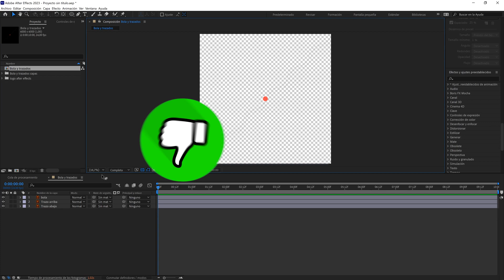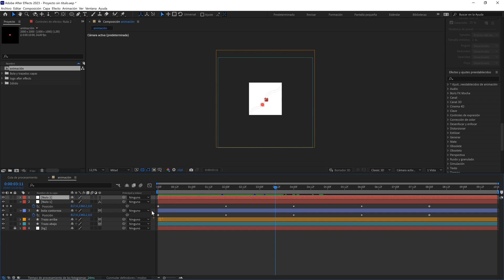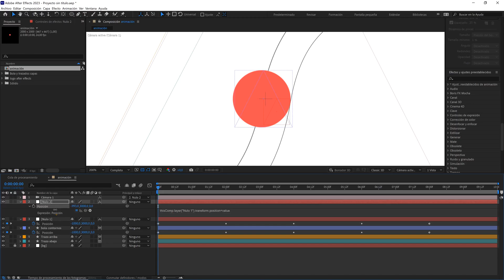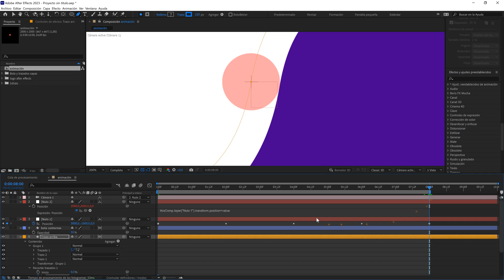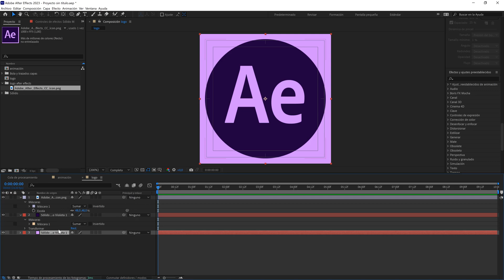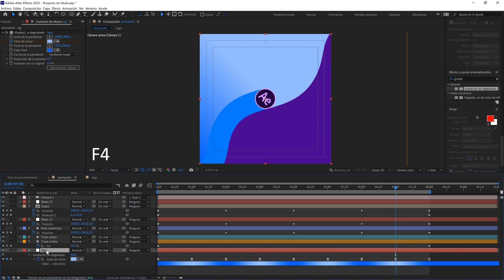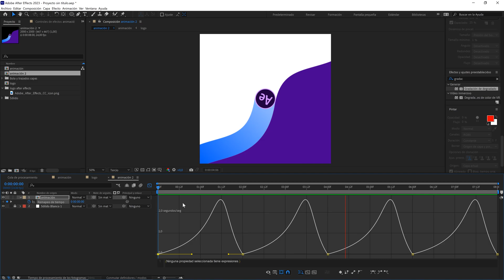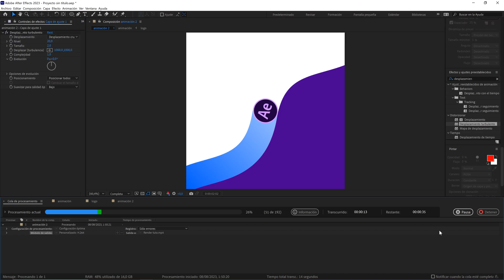😏Aprende a crear animaciones increíbles en After Effects | Tutorial Motion Graphics After Effects❤️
Capítulos:
00:00 Animación que vamos ha hacer en after effects
00:21 Comienza el tutorial de motion graphics en after effects
18:22 Resultado final de la animación
18:32 Como exportar una animación para redes sociales en after effects

En este tutorial de motion graphics en after effects desde cero y en español, vamos a crear una animación así de chula y divertida!

👉Si te gustan los motion graphics, ponte cómod@ y disfruta del tutorial, o mucho mejor si  realizas la práctica conmigo, ya que se trata de un tutorial de after effects muy entretenido y divertido. Además usaremos diferentes técnicas y herramientas de animación como pueden ser las capas de forma, cámaras en after effects, nulos y otras herramientas de after effects.

❤️Descarga aquí GRATIS los archivos de illustrator que he utilizado si quieres realizar la práctica del tutorial conmigo

👉*IMPORTANTE: Si tenéis cualquier duda o si no entendéis algún paso, hacérmelo saber en los comentarios que estaré encantada de responder todas vuestras preguntas🤗

👉Por cierto, si me queréis seguir en instagram y así enteraros de todo lo que tengo preparado, por aquí os dejo el links:

👉Y si queréis apoyar el canal, podéis visitar mi tienda en GUMROAD. En ella podrás encontrar diferentes plantillas para tus propios proyectos

❤️Esta animación está inspirada en los fantásticos loops de por lo que si te gustan los loops animados y divertidos te recomiendo echarle un ojo a esta cuenta de instagram.